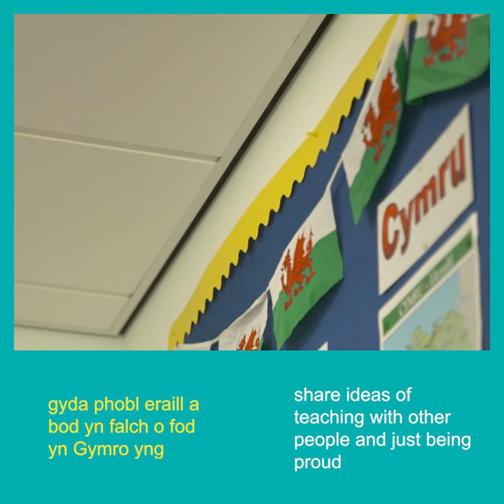Teaching Wales Promoting Welsh Language - Gareth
Mae galw mawr am athrawon Cymraeg eu hiaith

Os oes gen ti ddiddordeb mewn dod yn athro, dewch o hyd i sut y gallai'r gyrfa hon fod yn iawn i chi

Welsh-speaking teachers are in high demand

If you're interested in becoming a teacher, find out how this career could be just right for you